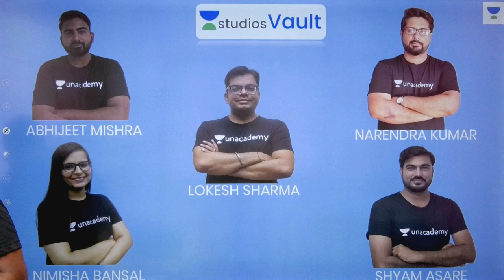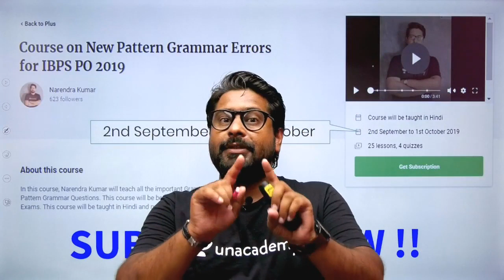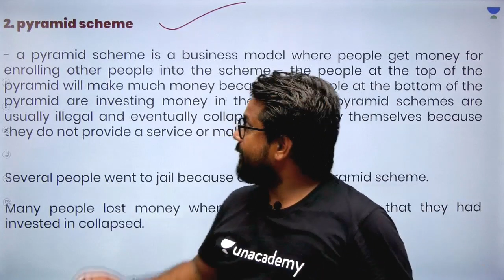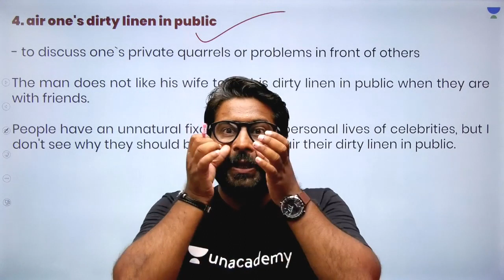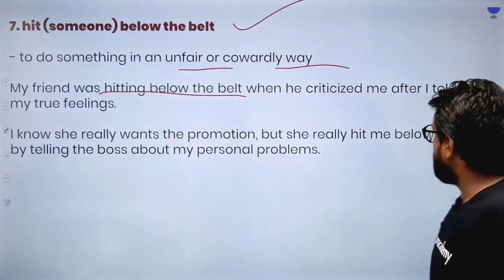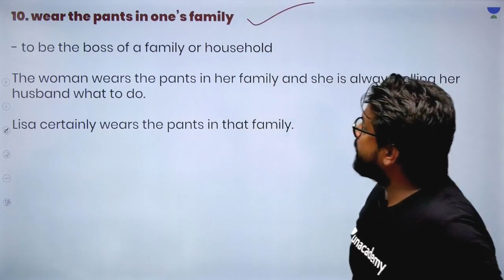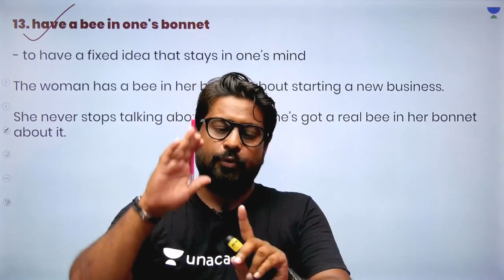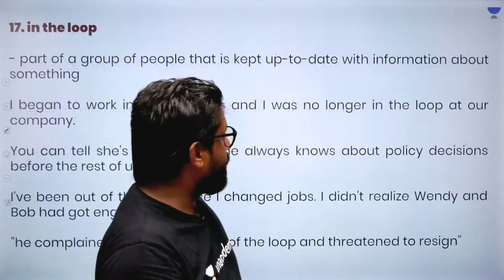50 Most Important Idioms for IBPS 2019 I Part 2 I Banking I Narendra Kumar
This session starts with a discussion on 50 Most Important Idioms for IBPS 2019. It is very important for the English Section of Banking. In this lesson, Narendra Kumar shares his various preparation strategy along with examples which will help you to crack the exam.

50 Most Important Idioms for IBPS 2019
English
IBPS 2019
Idioms

Unacademy Plus Subscription Benefits:
1. Learn from your favourite teacher
2. Dedicated DOUBT sessions
3. One Subscription, Unlimited Access
4. Real time interaction with Teachers
5. You can ask doubts in live class
6. Limited students
7. Download the videos & watch offline